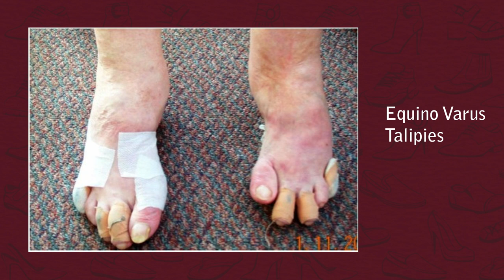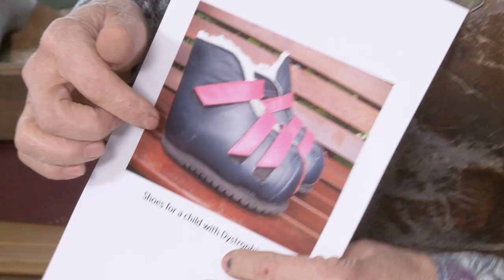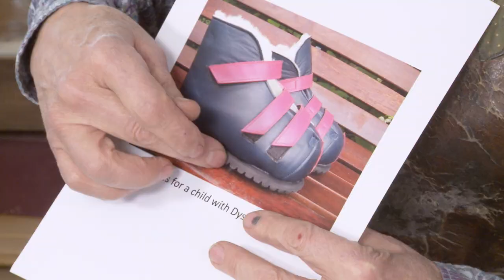15 Shoe Design Principles for People with Fragile Skin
Fragile skin has a wide range of origin but the treatments are all the same. It is necessary to find out where the most fragile areas of the foot and ankle are and being careful that the design of the upper doesn’t impinge on those. The style also needs to open up wide so that the foot does not need to slide in past a pass line.

The degree of fragility determines the range of solutions that are appropriate. For milder conditions the strategy of no seams and soft materials may suffice. For severe conditions a full shoe opening is required and a full contact insole covered in soft material and made to the cast of the foot.

A cushion quarter prevents stones entering the shoe and damaging the feet. Sheep skin lining provides a good soft and wicking contact layer.